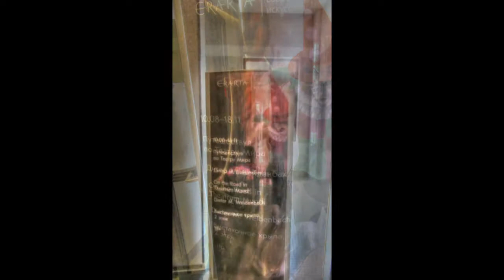Эрарта выставка ВАЕНБАХ Театр Мира путешествуем с Ларуссия